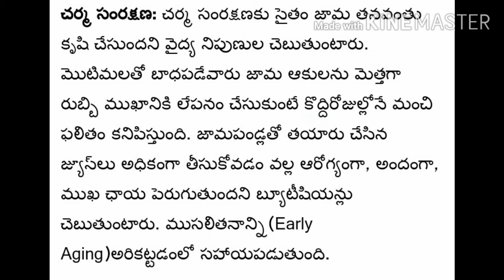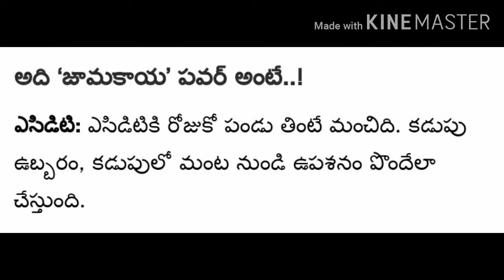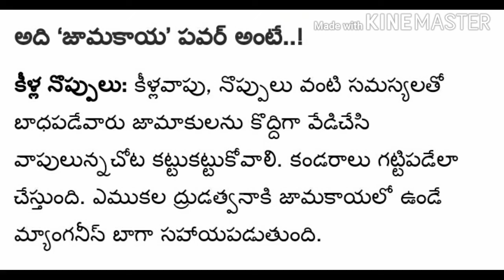జామకాయ (Guava )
Health tips,jamakaya,apple,jama leafs,health benifits.